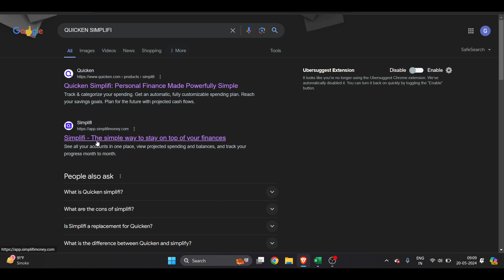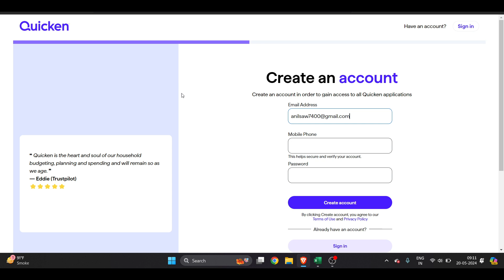How To Use Quicken Simplifi (2024) - FULL GUIDE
In this video I will show you how to use quicken simplifi